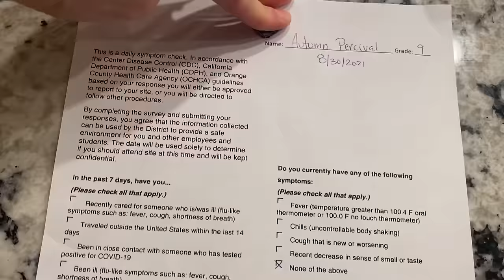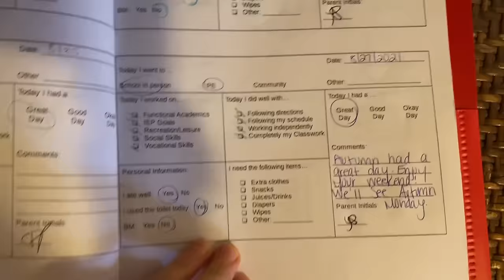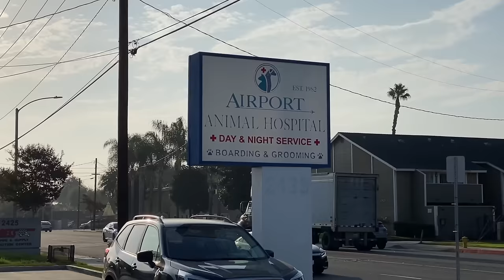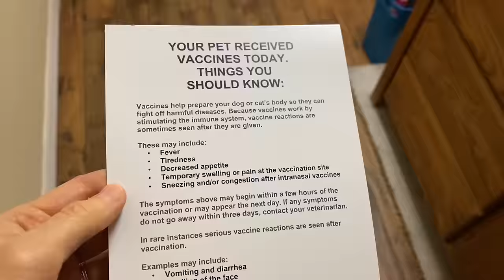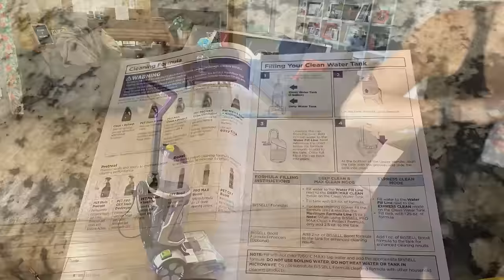Autumn's Morning Routine For High School!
We are a special needs family and we face a lot of challenges that other families don't face but we love, laugh, and most importantly we never give up when times are tough. Our family survived a house fire and instead of letting it tear us apart, tragedy has brought us all together and made us stronger.

👉🏼Carpet cleaner
👉🏼Carpet cleaner solution
👉🏼Dress from intro and outro

Our Kids:

Andy 16

Joe 11